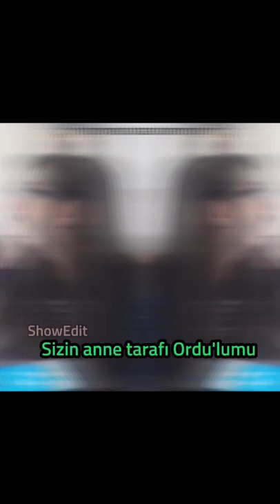Sizin anne tarafı Ordu'lumu!